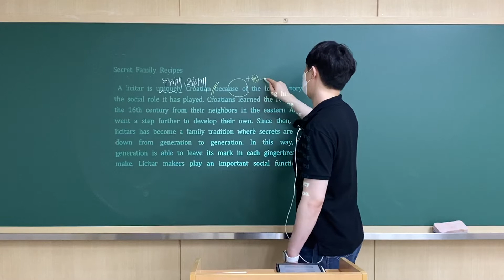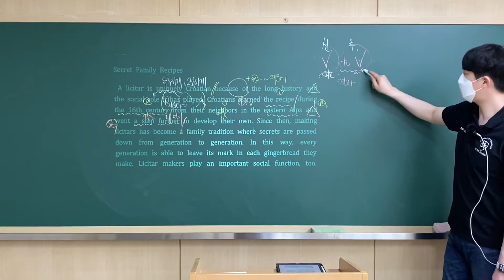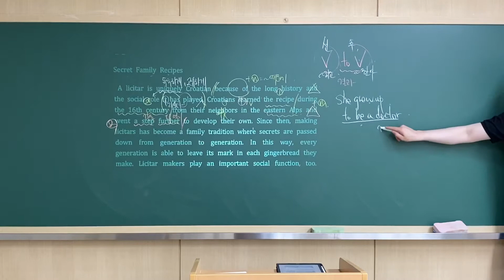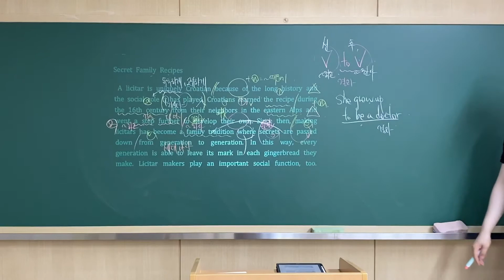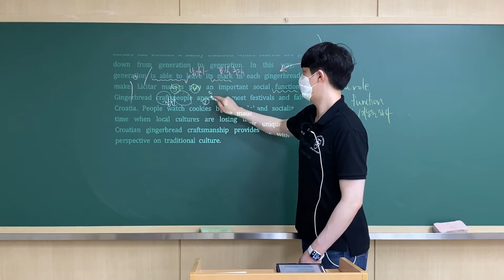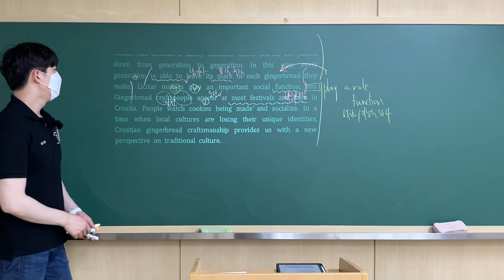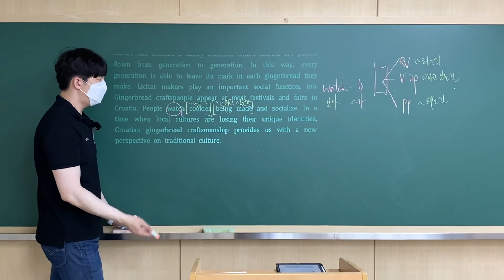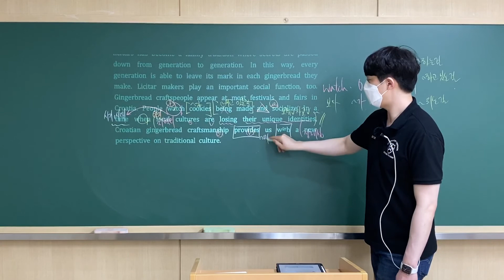[고2] 영어1 비상(홍) 2과 본문 5 해설